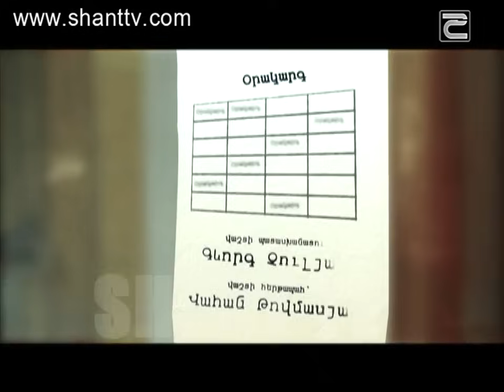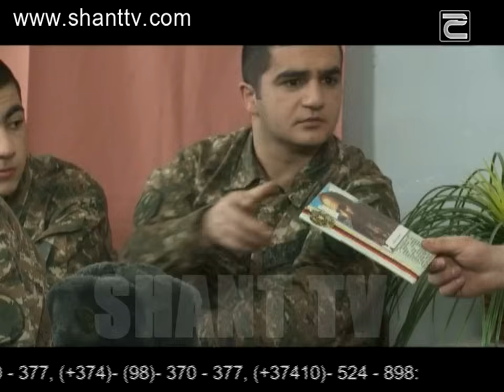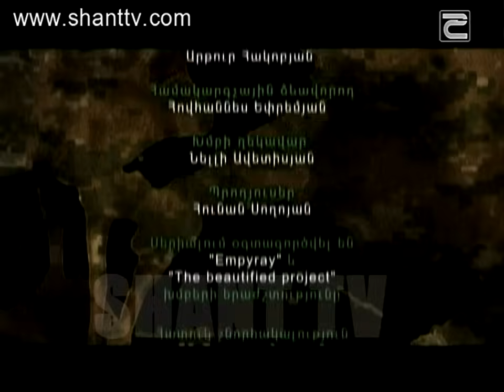Բանակում/Banakum – 3/100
Բանակում/Banakum 1
Ներբեռնել Shant Digital TVհավելվածը՝